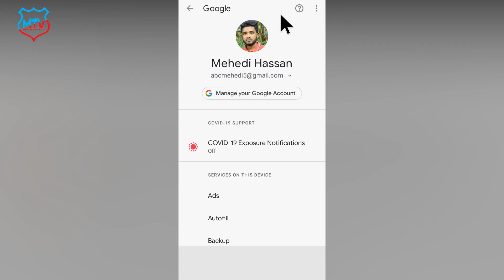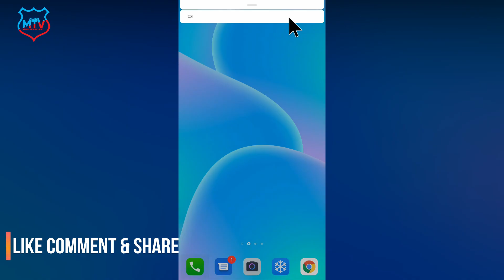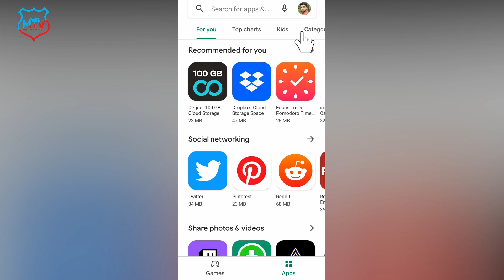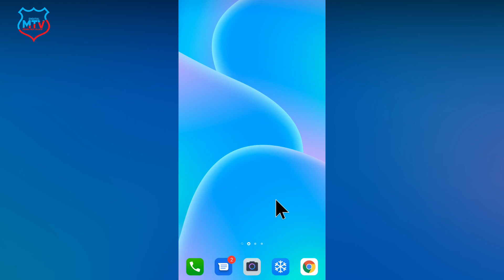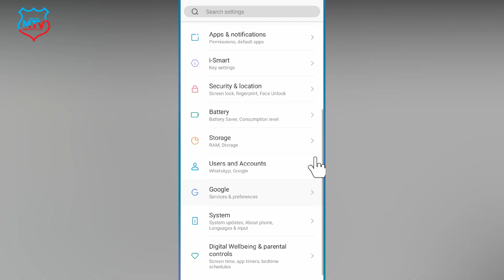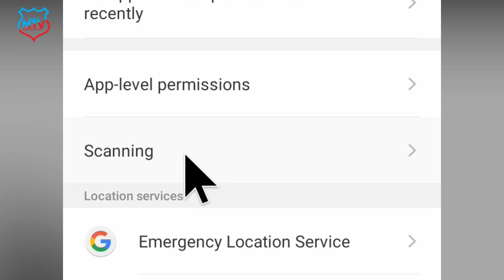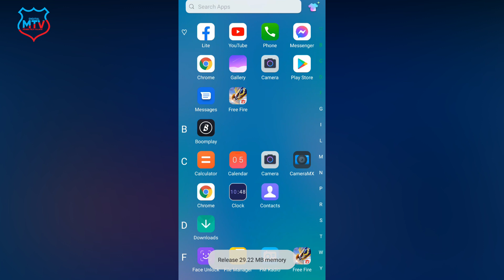Top 5 Smartphone Settings You Must Turn Off | এই ৫টি সেটিংস এখনি বন্ধ করুন | Secret Settings android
Assalamu Alaikum how are you all I hope you are well by the grace of Allah.
Today I will share with you 5 settings of smart phone that if you turn off the settings your mobile phone battery and mobile data will be saved. I hope time will not fail.

(Bangla Translate)
আসসালামু আলাইকুম সবাই কেমন আছেন আশা করি আল্লাহর রহমতে ভালো আছেন।
আজ আমি আপনাদের সাথে স্মার্ট ফোনের এমন ৫টি সেটিংস সেয়ার  করব যে সেটিংস গুলো অফ করলে আপনার মোবাইল ফোনের ব্যাটারি এবং মোবাইল ডাটা কিছুটা সেভ হবে । তাই এই বিষয় টি জানতে আগ্রহি হলে সম্পুর্ন ভিডিও দেখবেন । আশা করি সময় টা বিফলে যাবে না । ধন্যবাদ সবাইকে

(Hindi Translate )
अस्सलामु अलैकुम कैसे हैं आप सब मुझे उम्मीद है कि अल्लाह की कृपा से आप ठीक हैं।
आज मैं आपके साथ स्मार्ट फोन की 5 सेटिंग्स साझा करूंगा कि अगर आप सेटिंग्स को बंद कर देते हैं, तो आपके मोबाइल फोन की बैटरी और मोबाइल डेटा की बचत होगी। तो अगर आप इस विषय में रुचि रखते हैं, तो पूरा वीडियो देखें। मुझे आशा है कि समय असफल नहीं होगा। सबको धन्यवाद

Owner=Mehedi hassan
                           ▶️▶️▶️▶️▶️Thanks▶️▶️▶️▶️▶️▶️